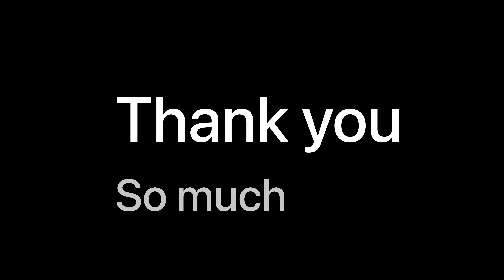3million celebration gone wrong ❌ || ladki ne dukhi kar Diya 💔 || Fahim Naik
Tumbre bhai ka channel hai share bhi kr Hi do